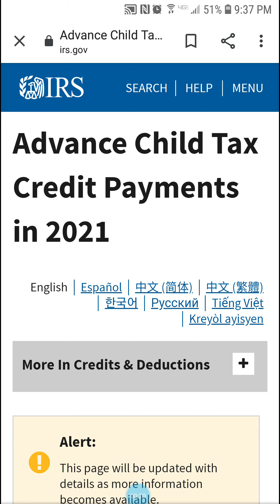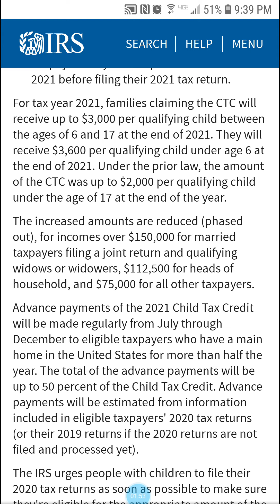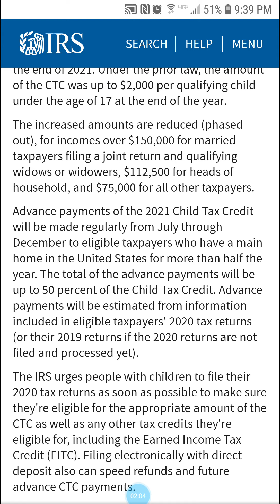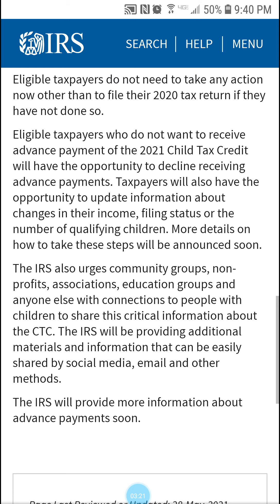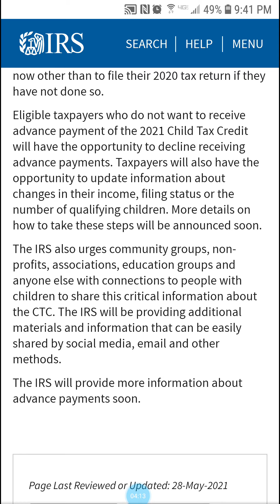Advance Child Tax Credit Payments in 2021| Latest Update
Advance Child Tax Credit Payments in 2021.
Eligible taxpayers who do not want to receive advance payment of the 2021 Child Tax Credit will have the opportunity to decline receiving advance payments. Taxpayers will also have the opportunity to update information about changes in their income, filing status or the number of qualifying children. This is the most recent update.

To be motivated to be yourself and see other women and girls crushing it!

Support our effort in reaching Girls Everywhere! Purchase Ebooks, Books, Tshirts, Masks and More!

To encourage your daughter to be confident in herself and love the person that she is becoming, go to our website and grab:

➡️"If I Were You, I'd Wanna be Me" and "If I Were You, I'd Wanna be Me Too". The smart, unique and hilarious character Dreamer will have her complete attention!

For more motivation..(and we like to motivate😁) click this link to see some more "Girl Power" videos ⤵️

To learn more about different careers, click this link to hear from women who represent various industries. ⤵️

Geeky Girls Journal, LLC believes in the Power of the Girl! We encourage Girls and Women to be Smart, Strong and Confident! Go to our Website to find out more about us and what we are doing.